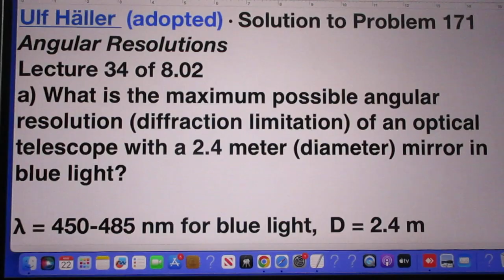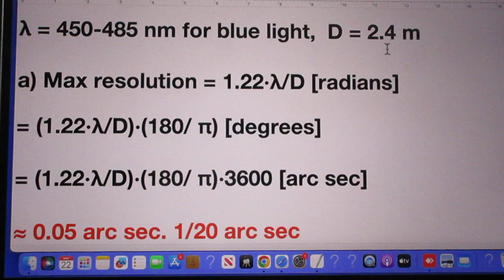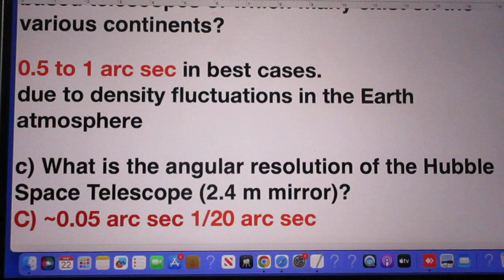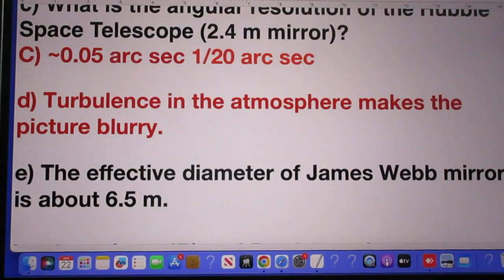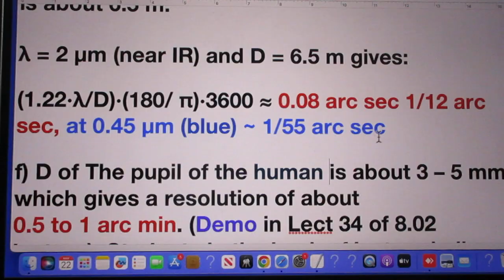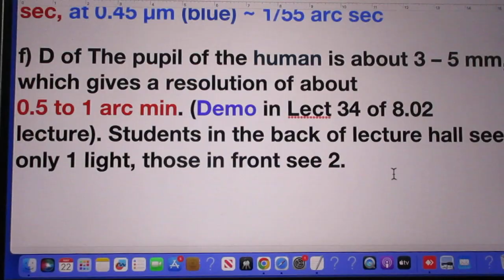Solutions to Problem 171 - Angular Resolutions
Comparing James Webb with the Human Eye